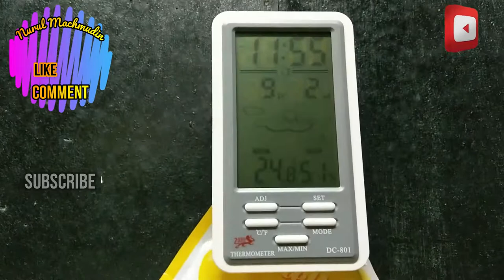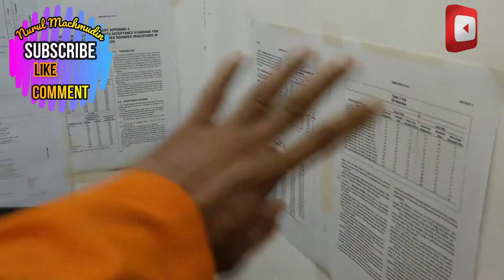DARKROOM l Radiography Film Processing Facility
Time-Temperature Variations for Film Developing
The developing chemicals reduce the exposed silver halides in the emulsion to me­tallic silver, which is black. The increase in intensity of light from the intensifying screens causes more of the silver halides to turn to metallic silver, thus giving the various shades of gray and black on the developed radio­graph.

    Two forms of developing chemicals are used, one a liquid and the other a powder. Liquid chemicals are more convenient, the powder variety may disseminate powder dust throughout the room.

    The developing solution should be tightly covered when not in use to reduce oxida­tion. The solution should be discarded and replaced after three months of use because oxidation and accumulation of gelatin sludge and other impurities will cause poor development. A more practical method of determining it the developing solution should be discarded is to notice the color. As the solution weakens it first turns yellow, then brown. When it turns brown, indicating exhaustion, it should be replaced.

    X-ray film should be quickly removed from the developer and, in one motion placed into the post-developer water rinse. The developing solution should not be allowed to drip from the film back into the developer tank. The developing solution on the film will be nearly exhausted and a certain amount of developer should be removed each time to reduce the level so that developer replenisher solution may be added periodically. This keeps the developer at the proper level and at the correct chemical strength.